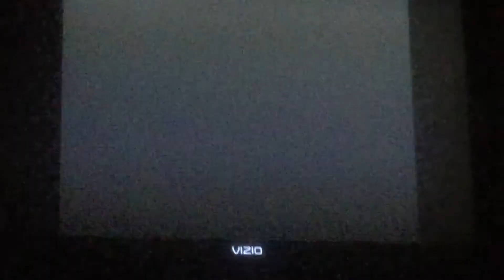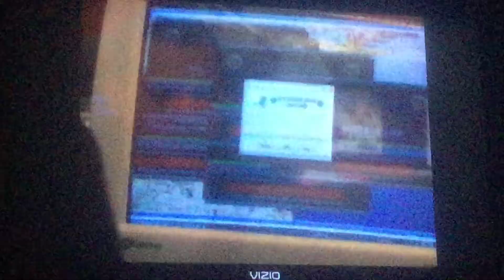CBS Proof of Performance Test, 11/30/2017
Recorded off of WCBS-TV 2 in New York just before 4 AM. They seem to do this test every Thursday morning.

I don't own all of this, CBS does.